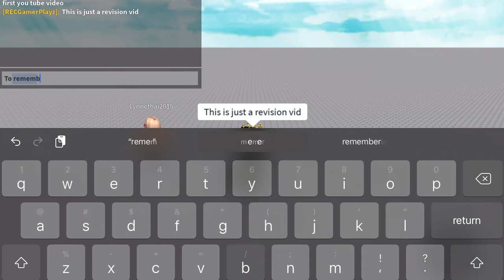Playing the Game I Played In My First YouTube Video!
In this video, I visit the game I played in my first YouTube video! I hope you enjoy!